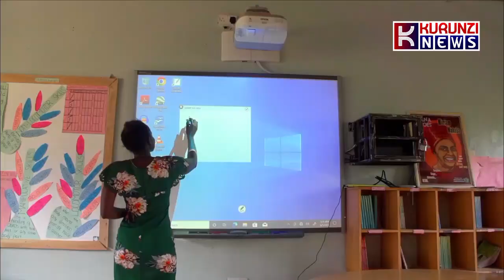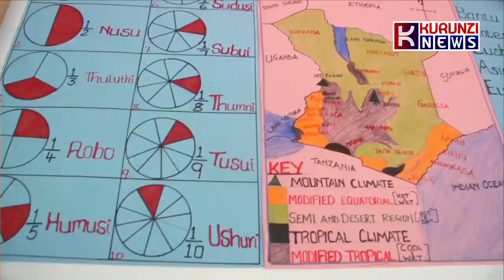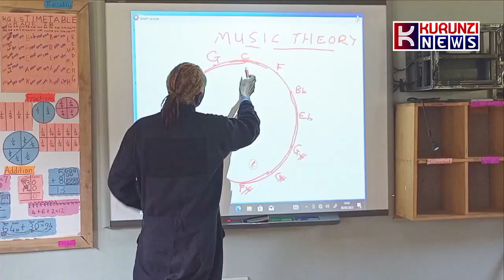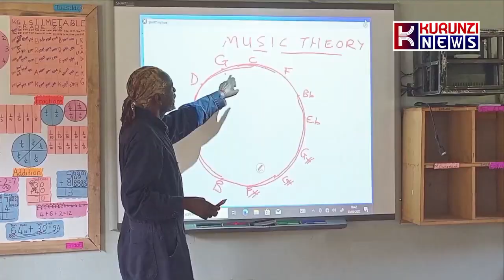ZIARA YA LOLANI KALU KATIKA SHULE YA KIJANA GLOBAL, KAKAMEGA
Mwanahabari aliyebobea Lolani Kalu analeta taswira kamili ya ziara yake katika shule ya Global, Kaunti ya Kakamega ambapo walihamazisha wanafunzi na waalimu umuhimu wa kutumia teknolojia za kisasa kuendeleza mtaala mpya wa CBC.

Shule hiyo imepigia mbizi suala la teknolojia ya kisasa kufanikisha mafunzo na kutilia mkazo mfumo wa elimu unaowapatia wanafunzi nafasi bora ya kukuza vipaji vyao katika fani za uanahabari, uigizaji na muziki, miongoni mwa taaluma nyngine kuanzia umri wa chekechea.